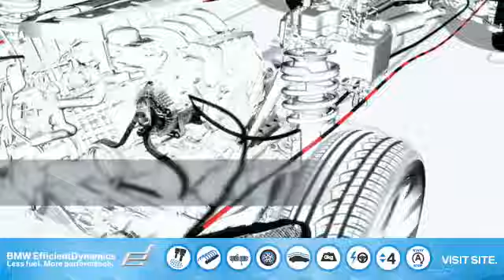BMW EfficientDynamics Brake Energy Regeneration